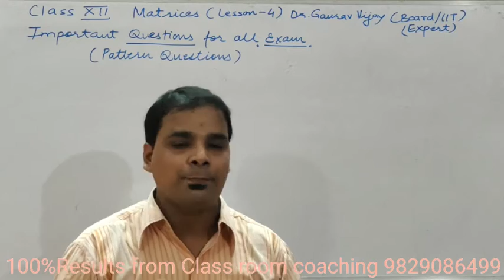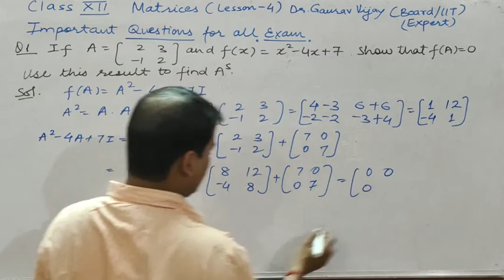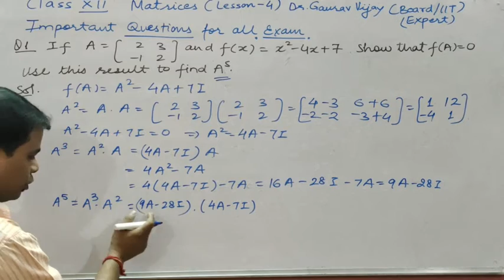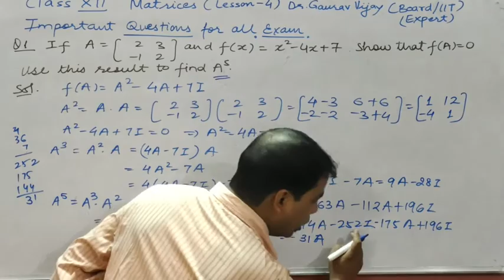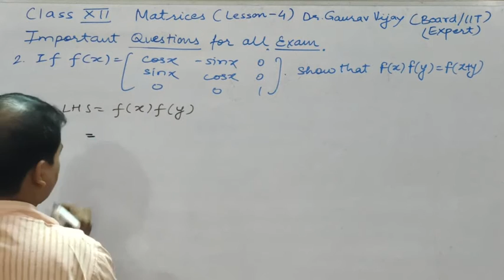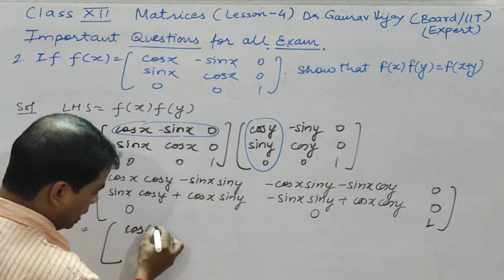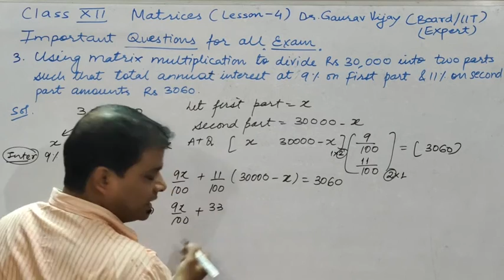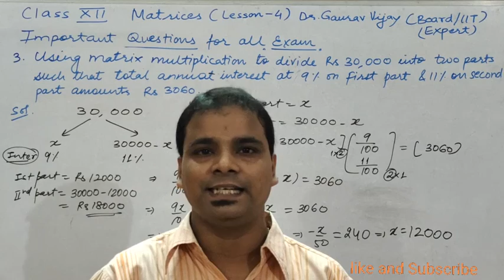Matrices (Lesson/Part-4)Important Questions for all Exam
Important questions of Matrices XII/IIT#BOARD Important Questions for 12 class#IIT Important Questions of exam#Borad preparation